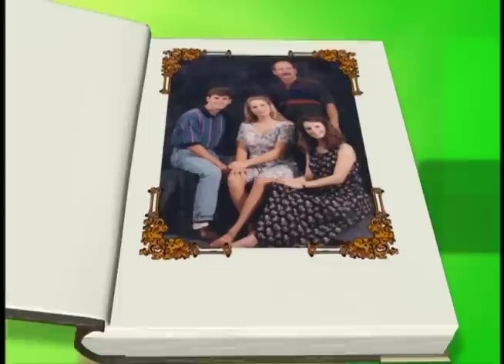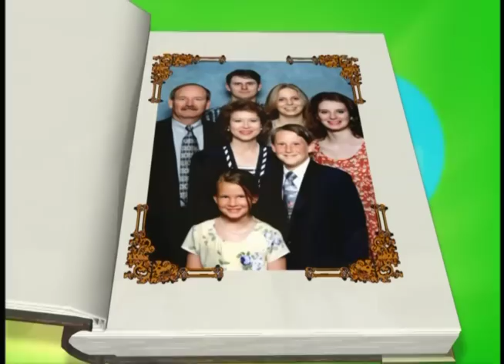Step Families: Making it Work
About 10 percent of children are living in step families, and the number is growing. Due primarily to the high rate of divorce and remarriage, children often find themselves sharing a household with a new stepparent and his or her children.